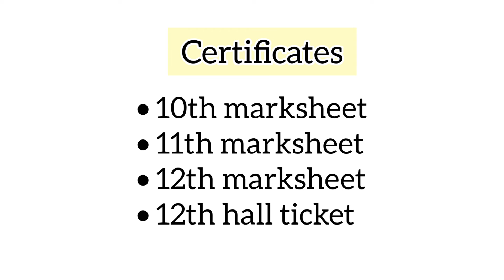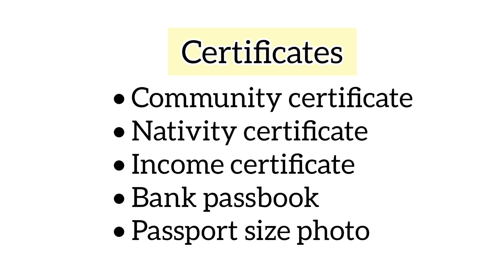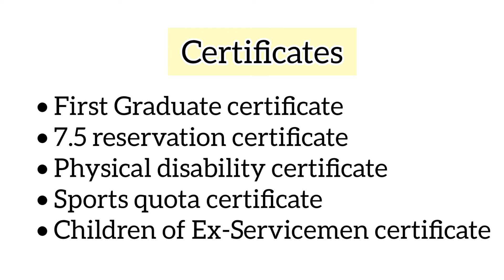BVSc., & A.H - TANUVAS Counselling (2024 - 2025 batch) when??🤔 & Certificates required to apply?